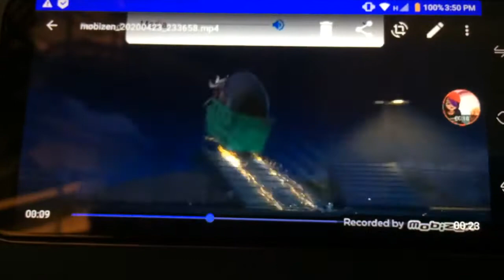4 June 2020